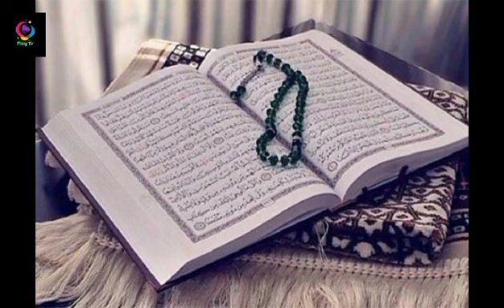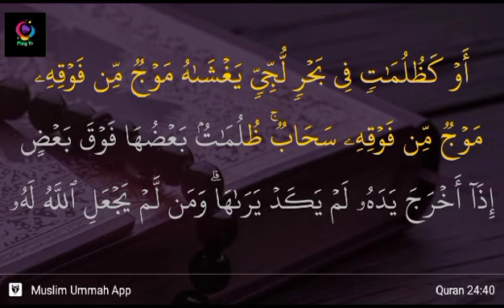Connection Between The QURAN and Ocean Gate | What Really Happened to TITAN SUBMARINE | Play Tv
Watch this...

Connection Between The Quran and Ocean Gate,
What Really Happened to TITAN SUBMARINE,
titanic
submarine
titan submarine
titanic submarine
titan
missing submarine
titanic tourist submarine
ocean gate
titanic sub
titanic submarine missing
submarine missing
titanic submarine tour
breaking news
titanic tourist sub
news
titan submarine tour
titanic wreck
submarine titanic
missing titanic submarine
titanic missing submarine
shahzada dawood
titanic submarine news
titanic wreckage
titan sub
oceangate
titanic tourist sub missing
submersible
atlantic ocean
titanic submarine footage
hamish harding
titan submarine news
coast guard
live news
bangladeshi news
today news
pakistan
latest news
news today
politics
titanic submarine 2023
tourist submarine
titanic ship
islam
titanic submersible missing
submarine titanic missing
missing titanic wreckage submarine
titanic submarine missing update
titanic submersible
titanic tourist submarine goes missing
hasi tv
missing sub
missing titanic sub
submarine titanic tour
missing
reality tv
breaking news today
titan tour
prophet s.a.w's warnings
the truth of the ocean gate submarine
prophet muhammad predictions
ocean gate urdu
titanic sinking
farogh e aza
titan submersible
titan submersible khan sir
what happened to titanic submarine
titanic submarine hindi
bol news
titan submarine tour implosion
nat geo
lost submarine
us coast guard missing sub
ocean gate titan
missing titan tourist submarine
salman dawood connection
salman dawood
shahzada dawood family
missing submarine titanic found
ocean gate expeditions
latest breaking news
today headlines
news headlines
oceangate expeditions
submarine titanic latest news
titanic wreck submarine
titan video
titan missing video
submarine titans
titanic tour accident
titan sub missing
titan submersible missing
titan accidente
titan accident
ocean gate expedition titanic 2023
titan submarine accident reality
titan tragedy
ocean sea
where was the ocean gate's titanic submarine lost
what happened to the people watching the titanic ship
ocean gate titan submarine
titanic submarine news today
missing submarine titanic
world news
titan submarine news hindi
titan submarine missing
submarine missing news
us news
titan tourist sub missing
how deep is the titan
imam baqir ki hadees
imam baqir
titan wreck location
titan submarine tour titanic
shahzada dawood and suleman in titan submarine
shazada dawood and suleman
titan wreck
titanic ocean
dawood family
submarine urdu
oxygen missing sub
simpsons predictions
simpsons predictions 2023
ntv news
simpsons predictions that came true
simpsons predictions about pakistan
bangla news
pakistanis on submarine
simpson predictions about pakistan
simpsons prediction
simpsons about titanic submarine
simpsons
submarine titan
missing submarine titantic
titanic submarine live
simpson predictions
titanic news
simpsons future predictions
capital tv
live capital news
capital news live
capital news
sky news
submarines
how long can people in s
simpsons cartoon prediction about missing titan submarine
virtually draining the titanic
titan tourist sub
titanic submarine urdu hindi
ocean gate boardwalk
ocean gate titanic submarine
zemtv
junaid akram
why spend $25000
the myestery behind titan
titanic underwater footage
the mystery of lost titan
debris
paul-henri nargeolet and shahzada dawood
coast of canada
oxygen
syed ali haider updates
syed ali haider official
oceaon gate
what really happened to the titan sub
the lost titan mystery
titan lost
oceon gate company
exploration leads to innovation
work from words
survival malayalam
anurag talks
malayalam
titan sub news
shorts
today’s news
pds
philip defranco
schiff censured
mtg lauren boebert
judge alito
elon musk and mark
hazrat muhammad mustafa s.a.w
missing submersible
deep ocean
madina
pakistani billionaire
titan expedition
us coast guard
debris taken out
rescue mission
ummat
suleman dawood
harish hardi
titanic tourist submersible goes missing
is there life after death
what happens after you die
human body after death
what happens when you die
after death what happens
what happens to your body after death
what happens to your body when you die
dead body
near death experience
what happens to soul after death
what happens after death to soul
what happens to a person after death viral shorts feed
titan submarine tour missing
titanic submarino
itanic submarine footage
indian youtuber
rathee
dhruv
dhruv rathee